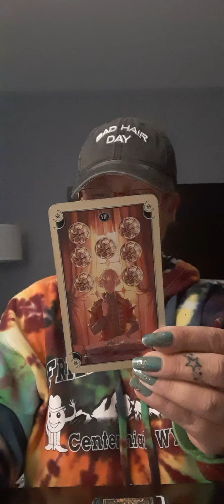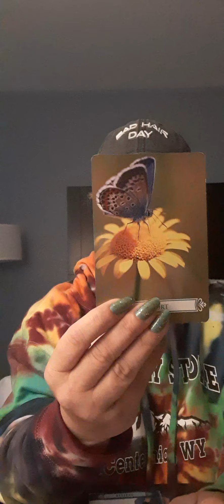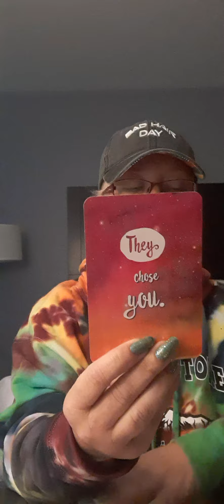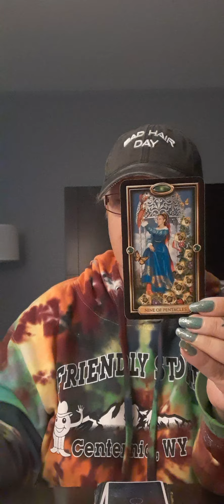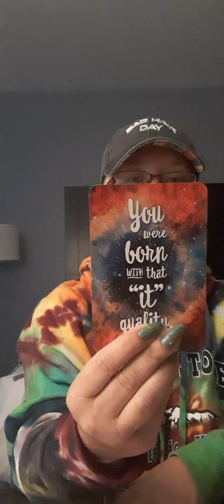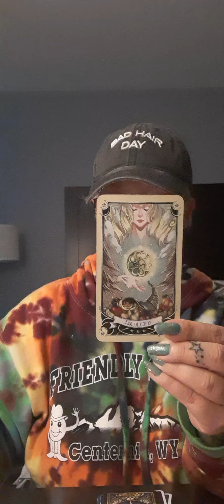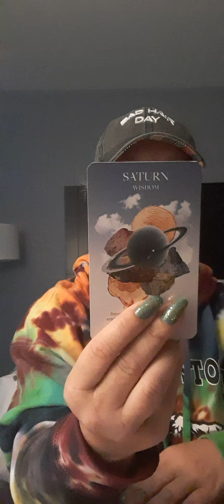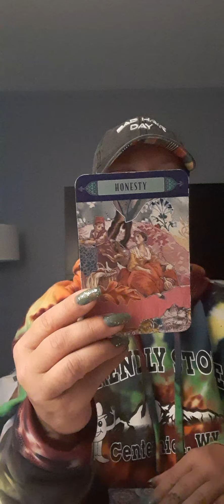Can you say "Abundance"? Messages from the Divine Universe..😘🥰